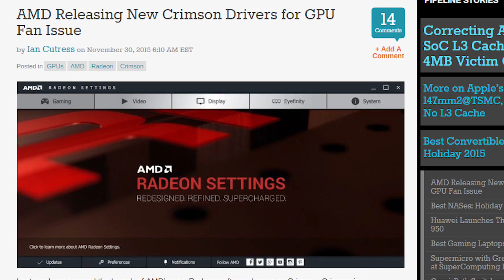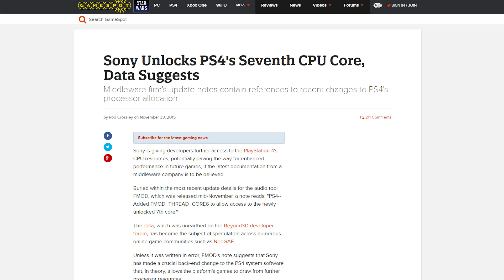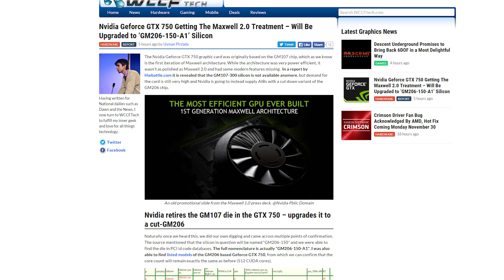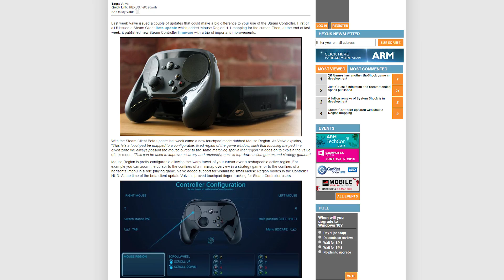New Amazon drone revealed, Radeon driver burns GPUs, PS4 unlocks core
The driver that launched with  Radeon Software Crimson Edition caused some GPUs to overheat; Amazon reveals their latest drone; Sony unlocks the 7th out of the 8 cores in the PS4. Plus, Quick Bits!

Episode Credits:
Host: Riley Murdock
Writer: Riley Murdock
Editor: Barret Murdock